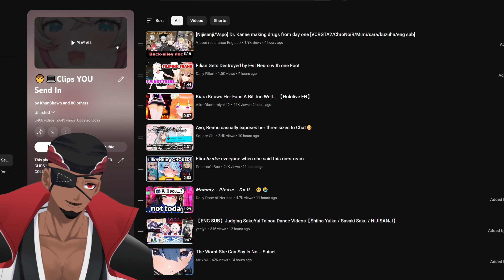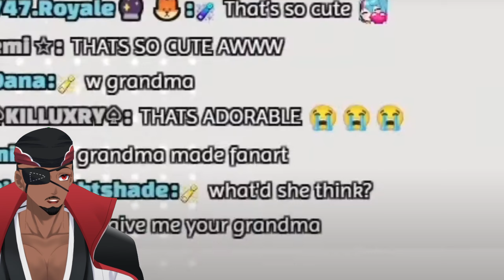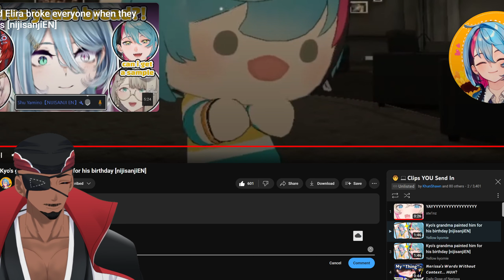Daily Vtuber Clip Collection Reaction #154 | Kyo's Grandma is Awesome